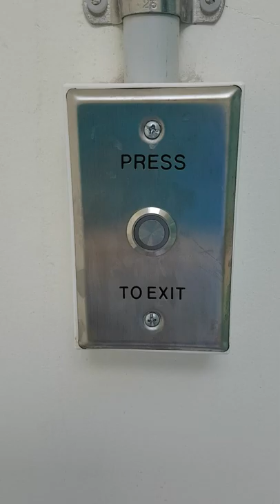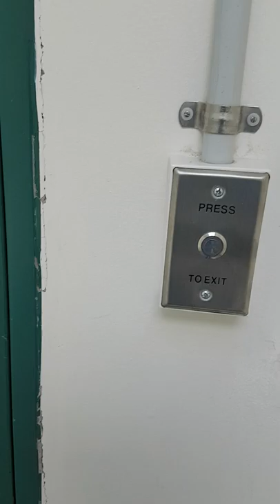Birkenhead war memorial park toilets